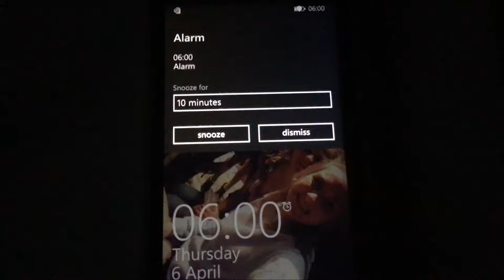Come run with me: 7km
I take you along on a 7km training run and then talk about how running is a metaphor for life: The more effort you put in, the better results you will get.